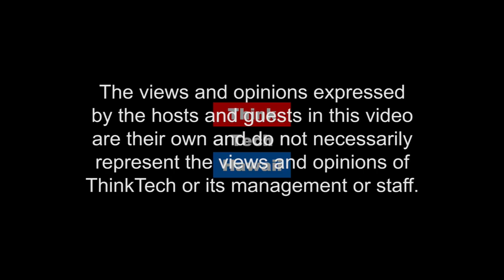Crisis Stabilization for Medically Frail Persons in Homelessness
Jerry Coffee joins Jay Fidell to alert the public about a crisis brewing within our medical centers where more homeless each year are requiring medical and psychiatric care, and utilizing hospital beds at a large cost to the medical center. In tandem with more homeless utilizing hospital resources, more homeless are being referred to IHS each year. Emergency shelters however are too dynamic for post-care treatment and utilizing hospital beds are too costly to the medical centers. Jerry Coffee will share with the public IHS’ newest initiative – Tutu Bert Homes – medical respite homes that provide a safety net for medically frail homeless discharged from the hospital.